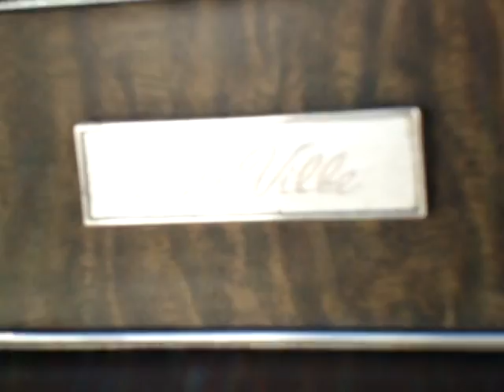1970 Cadillac Deville Convertible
This is a 1970 Caddy Deville Convertible in action, enjoy!